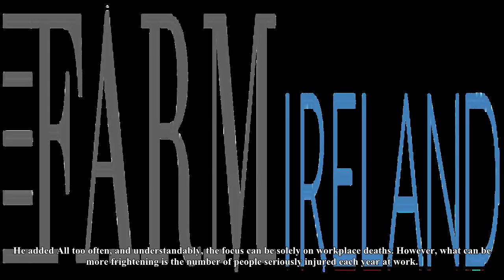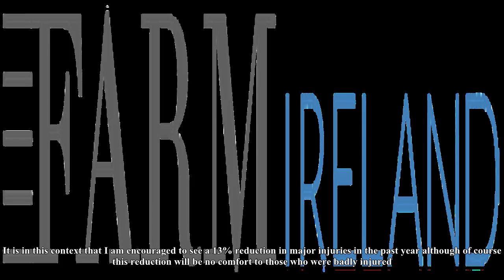Sharp rise in deaths at work, with farming still the most dangerous job - farmireland.ie